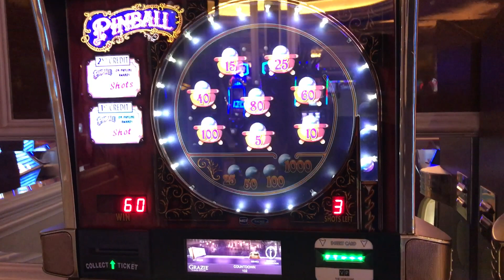$50 Pinball HIGH LIMIT SLOTS Bonus Round Handpay Jackpot